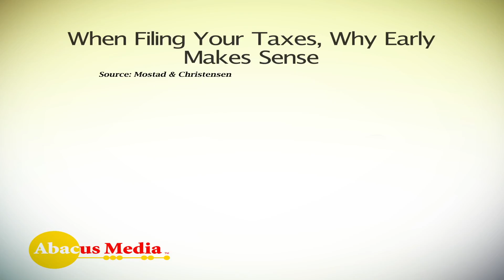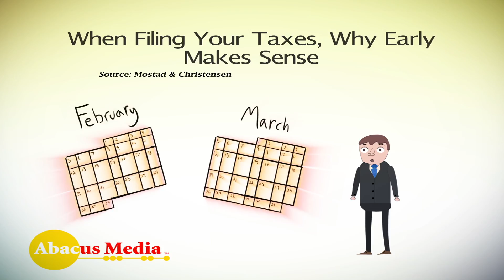Tuesday Tax Tip: File Your Taxes Early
Tax law is subject to change. Check with your tax professional prior to any implementation.